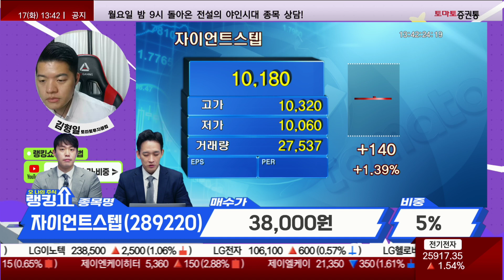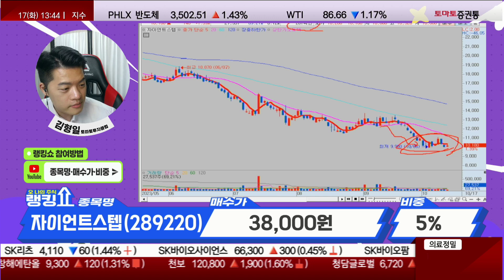추기매수 매력 없음 / 자이언트스텝(289220) [랭킹쇼, 오 나의 주식]